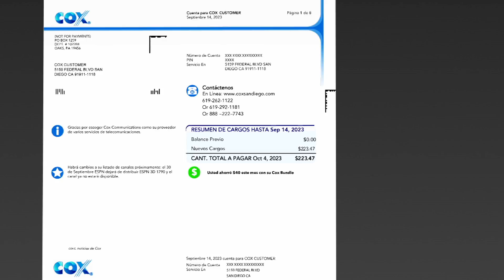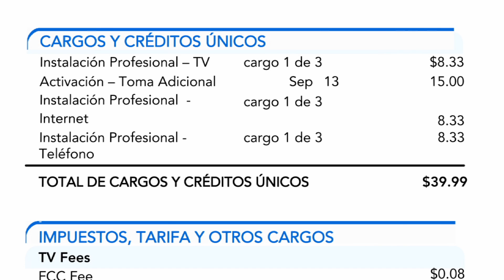Cómo leer tus cargos de pro install - factura de papel (69)